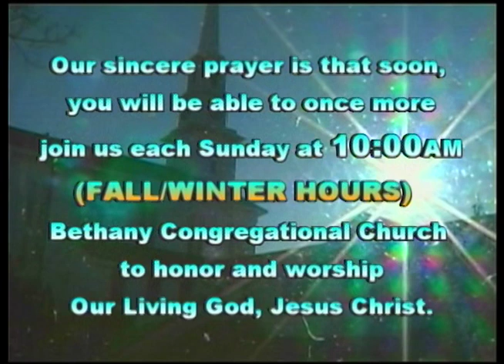Bethany Church 10/31/21